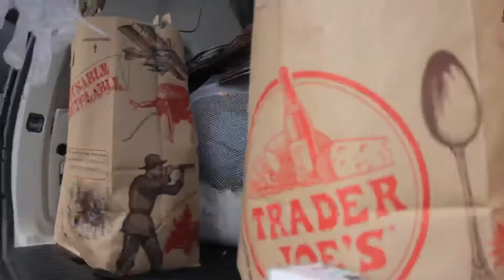We want to thank our first responders! We are HighLife!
With the help of others all over the U.S. we were able to give the Navajo Police Officers, Fire Fighters, Nurses, and EMT’s needed supplies. PPE, NFI, and hydration were gifted to encourage our brothers and sisters who are laying their lives on the line everyday.